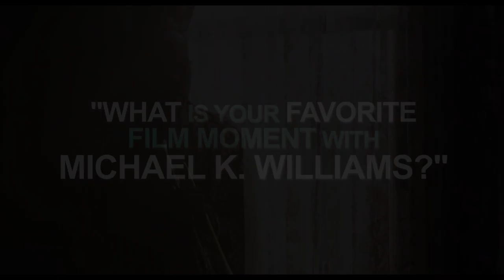Motherless Brooklyn | Behind The Movie with Edward Norton - Part 3 | Warner Bros. Entertainment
PART 3 - Edward Norton on his favorite film moment with Michael K. Williams

About Motherless Brooklyn:
Lionel Essrog (Edward Norton), a lonely private detective living with Tourette Syndrome, ventures to solve the murder of his mentor and only friend, Frank Minna (Bruce Willis). Armed only with a few clues and the engine of his obsessive mind, Lionel unravels closely guarded secrets that hold the fate of New York in the balance. In a mystery that carries him from gin-soaked jazz clubs in Harlem to the hard-edged slums of Brooklyn and, finally, into the gilded halls of New York's power brokers, Lionel contends with thugs, corruption and the most dangerous man in the city to honor his friend and save the woman who might be his own salvation.